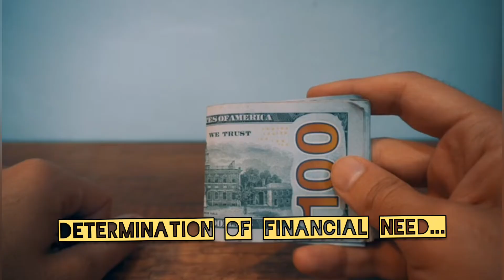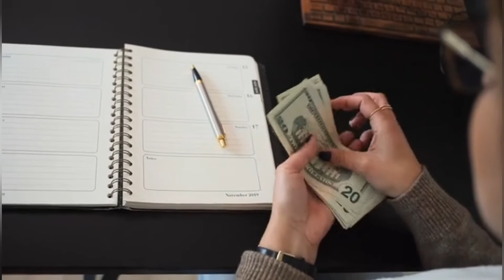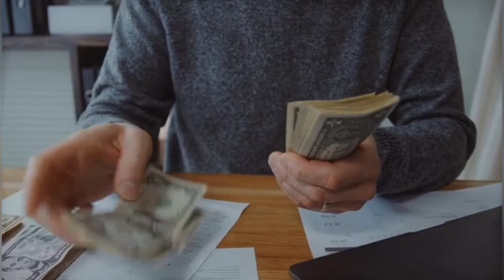ODSP Benefits Eligibility and Application Process 2022 in Canada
ODSP - Benefits, Eligibility and Application Process
In this post, we will focus on ODSP benefits, eligibility and application process.

What is the ODP (Ontario Disability Support Program)?
The Ontario Disability Support Program (ODSP) is a financial assistance program in Ontario, Canada set up to financially assist individuals who are eligible to receive it. Individuals with disabilities.

The program is intended to help individuals and families who are unable to work, pay for their health services, go to school or pay for the cost of living because of disability.

However, ODSP does not directly cover the cost of drugs or dental care, or vision care. In order to receive drug coverage through OHIP, you must apply separately through their Trillium Drug Program.